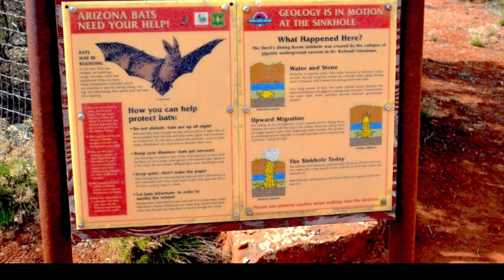Broken Arrow Trail, Sedona.. amazing views!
Broken Arrow trail, Views of Sedona, amazing pictures, and Tyler and I camp without dogs! Trio cut short due to flooding and snow!